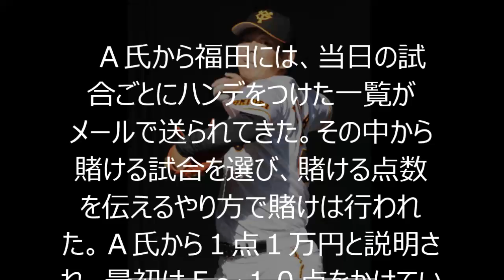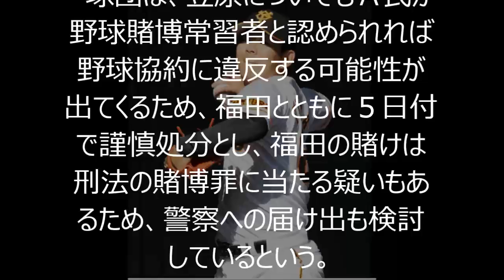プロ野球・巨人 福田、野球賭博行為で謹慎処分 笠原の知り合いから紹介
【キーワード】
巨人 堂上
巨人 小林
巨人 坂本
巨人症
巨人 ヤクルト
巨人軍
巨人 オープン戦
巨人 選手
巨人の星
巨人 堂上
巨人 小林
巨人 坂本
巨人 ヤクルト
巨人 オープン戦
巨人 選手
巨人 大田
巨人 チケット
巨人 鈴木
巨人 速報
巨人 相川
巨人 アンダーソン
巨人 アンダーアーマー
巨人 青木
巨人 アンダーソン 復帰
巨人 アンダーソン 近況
巨人 アディダス
巨人 明日の先発
巨人 阿部 痩せた
巨人 アンダーソン 契約
巨人 一軍
巨人 井端
巨人 今村
巨人 イケメン
巨人 イースタン
巨人 石毛
巨人 一軍登録
巨人 移籍
巨人 遺跡
巨人 石井
巨人 内海
巨人 上原
巨人 usj
巨人 wiki
巨人 上野
巨人 裏金
巨人 上田
巨人 宇都宮 2015
巨人 内海 怪我
巨人 内海哲也
巨人 永久欠番
巨人 英語
巨人 エース
巨人 映画
巨人 エキサイトシート
巨人 江柄子
巨人 エレン
巨人 エドガー
巨人 江川卓
巨人 英明
巨人 オープン戦
巨人 大田
巨人 岡本
巨人 応援歌
巨人 大森
巨人 大竹
巨人 応援歌 2015
巨人 越智
巨人 オーダー
巨人 応援団
巨人 片岡
巨人 亀井
巨人 開幕戦
巨人 監督
巨人 笠原
巨人 開幕投手
巨人 化石
巨人 川相
巨人 開幕ローテ
巨人 開幕スタメン
巨人 キャンプ
巨人 キャッチャー
巨人 金城
巨人 キャプテン
巨人 今日の試合
巨人 奇行種
巨人 キャラクター
巨人 キャンプ 宮崎
巨人 キャッチャー 歴代
巨人 キャンプ 沖縄
巨人 久保
巨人 黒田
巨人 工藤
巨人 黒江
巨人 黒沢
巨人 クルーン
巨人 クロマティ
巨人 クリスタ
巨人 国松
巨人 久保社長
巨人 結果
巨人 契約金
巨人 怪我
巨人 結婚
巨人 掲示板
巨人 欠番
巨人 契約更改
巨人 ケーキ
巨人 経営
巨人 結果 2015
巨人 小林
巨人 小山
巨人 小林 熱愛
巨人 コーチ
巨人 紅白戦
巨人 河野
巨人 小林 肘
巨人 小林 応援歌
巨人 小林誠司
巨人 公式戦
巨人 坂本

【関連動画】
・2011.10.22 長野久義 代打逆転サヨナラ満塁ホームラン 【巨人vs横浜 最終戦】

・巨人 読売ジャイアンツ 阿部 9回2アウトでまさかの痛恨エラー